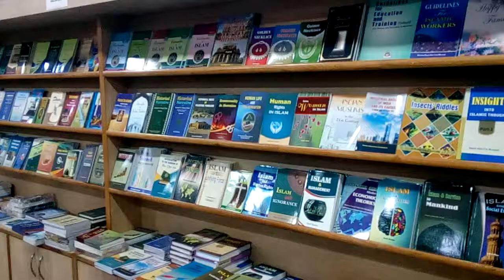M.M.I Publishers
Secret Cheapest Wholesale urdu Book Market in Delhi  mmi publisher okhla delhi